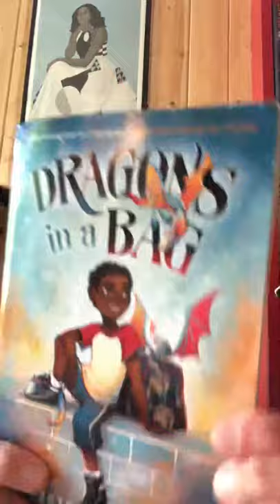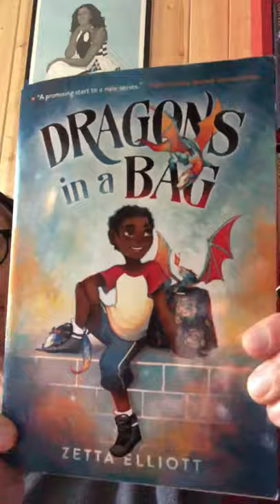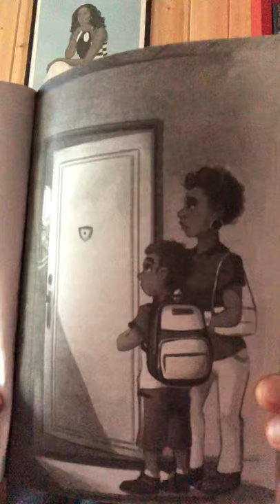Dragons in a Bag Read Aloud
In this video, Ms. Magelssen reads the first two chapters of Dragons in a Bag by Zetta Elliot.  Watch the second grade playlist for more videos with additional chapters!